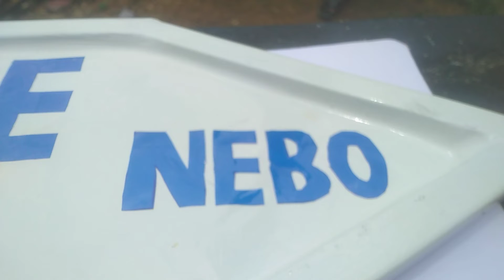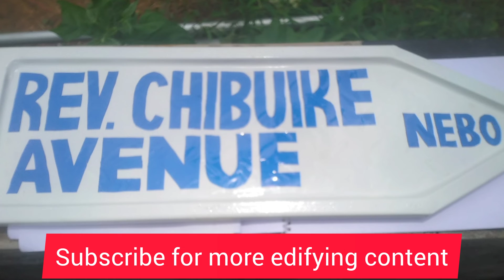How I Designed a Street Sign Post | From Scratch to Finish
This video  gives you an insight and steps in producing/making a home made street sign post from scratch to finish, which involves the welded work, spraying technique, stencilling work, etc